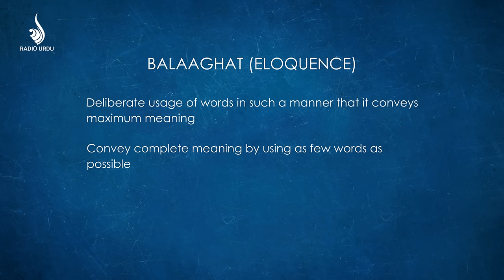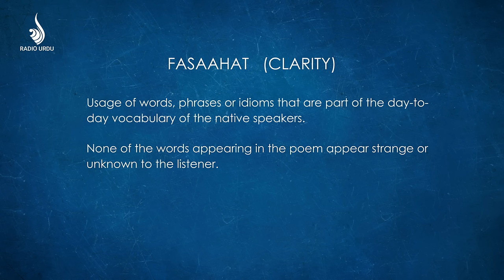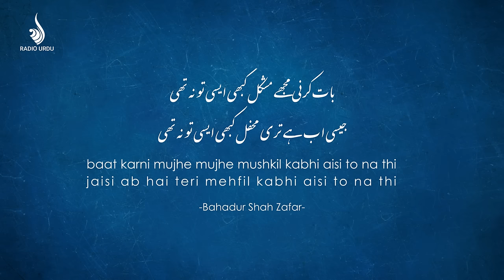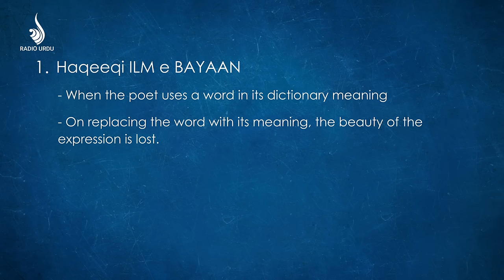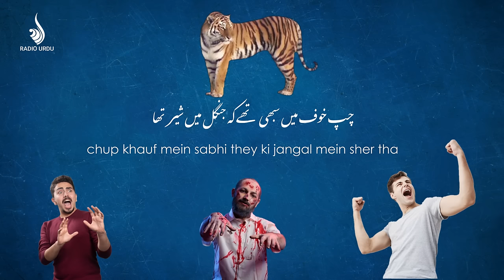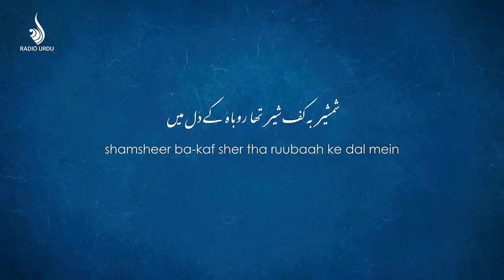Urdu Shayari Unlocked - EP02 - Poetics in Poetry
Learn the basics of Urdu poetry with Afeef Seraj & Babar Imam.